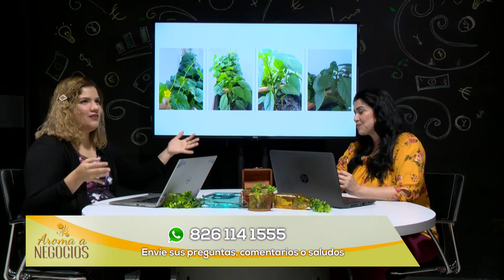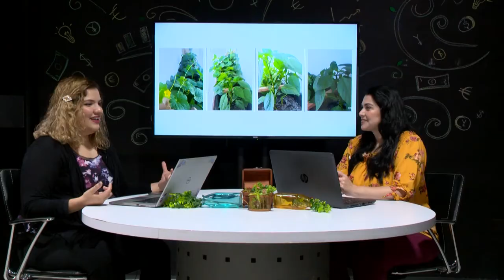Aroma a Negocios - Negocios Sustentables - Inversiones al alcance de todos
Hoy tenemos a la Dra. Karla Basurto, con doctorado en Administración y Negocios la cual nos hablará de cómo podemos invertir desde 100 pesos en diferentes plataformas.